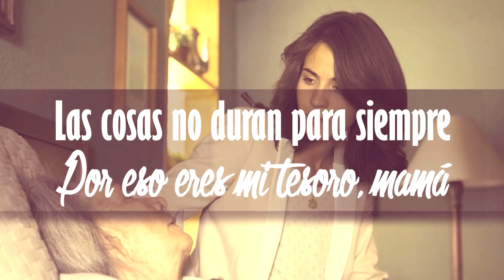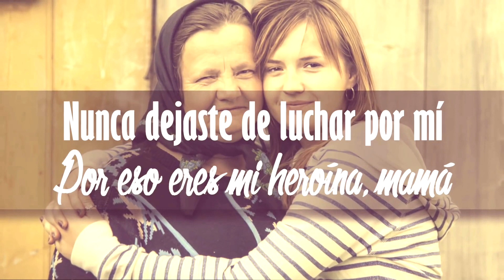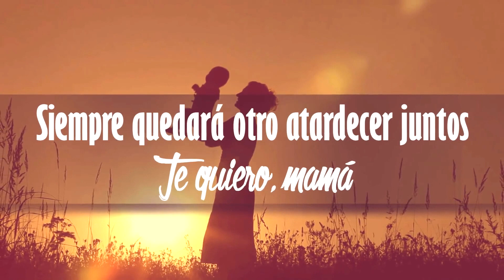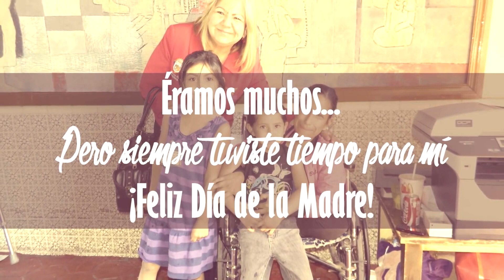FELIZ DIA DE LA MADRE 2020 🌷 Frases bonitas para mamá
▬▬▬▬▬▬▬▬▬▬▬ஜ۩۞۩ஜ▬▬▬▬▬▬▬▬▬▬▬▬▬▬
 ▓▓▓▒▒▒░░░ LEE LA DESCRIPCIÓN DEL VIDEO ░░░▒▒▒▓▓▓
▬▬▬▬▬▬▬▬▬▬▬ஜ۩۞۩ஜ▬▬▬▬▬▬▬▬▬▬▬▬▬▬

FELIZ DIA DE LA MADRE 2020, Frases bonitas para mamá. Te invito a ser parte del homenaje para las madres en su día, dedícale una canción, palabras de amor, frases bonitas y lindos detalles que la hagan sentir muy especial. Ámala, respétala y valorarla siempre. Una madre es una gran bendición.
♥ TOP ANIME MUSIC
★★Comenta Cualquier Duda Que Tengas
★★Mis Metas
»»20√♥
»»100 **(Ya Casi)**
»»250 Suscriptores
»»500 Suscriptores
»»1000 Suscriptores
»»1500 Suscriptores
»»2000 Suscriptores
»»2500 Suscriptores
»»3000 Suscriptores
»«3500 Suscriptores
»»4000 Suscriptores
»»4500 Suscriptores
»»5000 Suscriptores